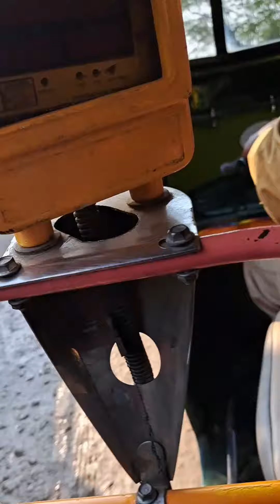Full fun and adventure's vlog,@NaaAnveshana anna😅